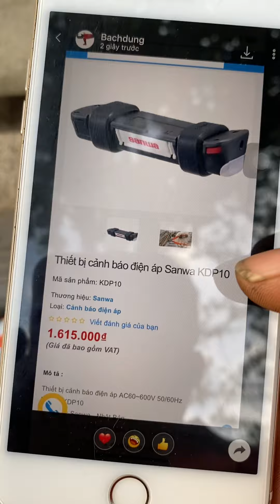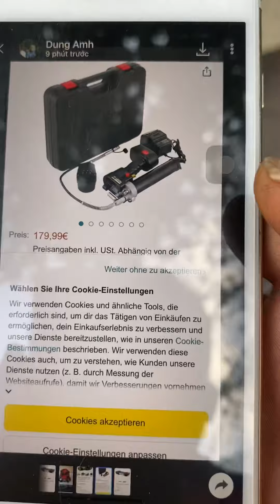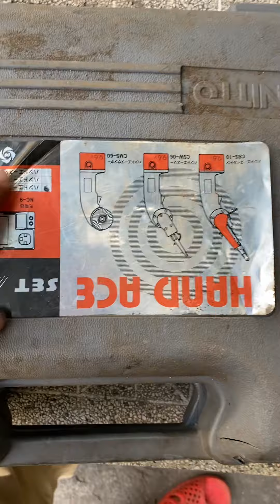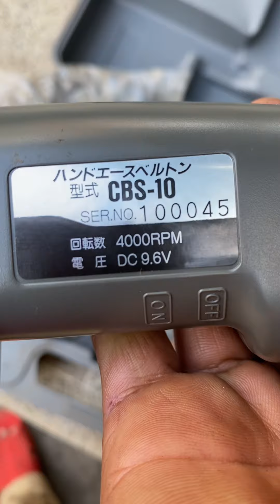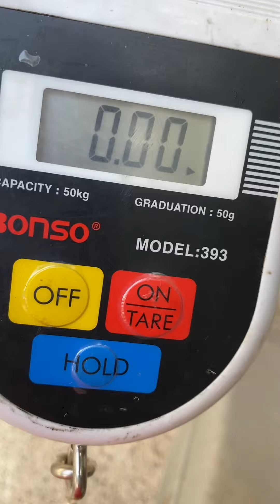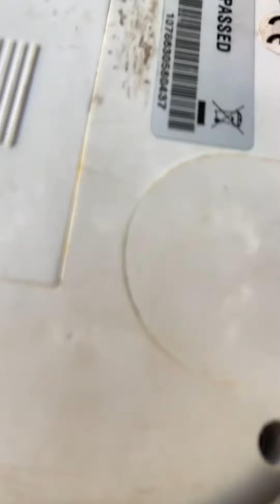Dt 0938647376.cân 50kg -Sanwa KDP10-Bơm mỡ 18v